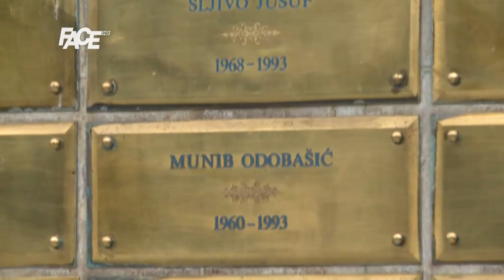Godišnjica Bitke na Poljinama – koje su danas sjedište bogatstva bh. političke elite!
Poljine – danas prepune preskupim placevima i nekretninama onih koji trenutno vode svoju predizbornu utrku. Poljine – prije 22 godine se na Poljinama odigrala jedna od najvažnijih bitki ikad. Armija RBiH je u bitku ušla hrabro, a potom izgubila 100 boraca.